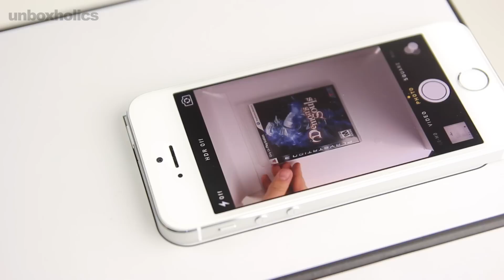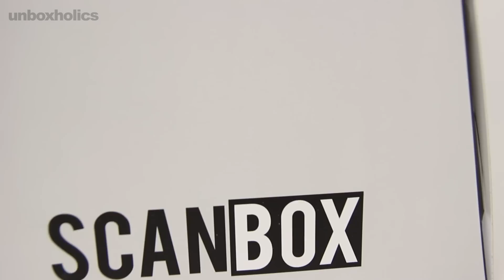ScanBox Unboxing & Review | Unboxholics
This is the unboxing & review for ScanBox, a box that can turn your smartphone into a portable scanner.